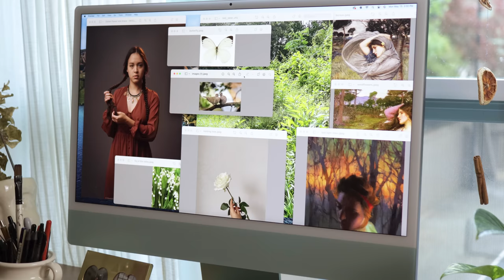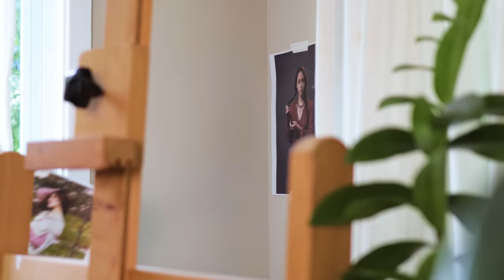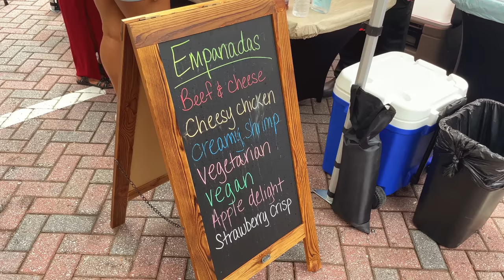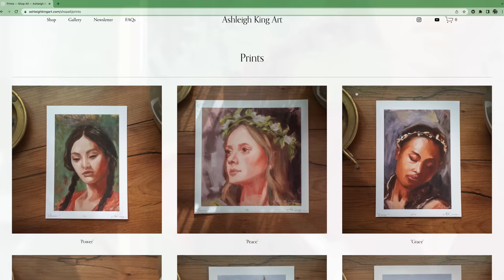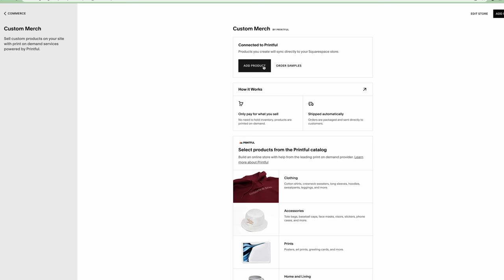I can't talk about this yet, so I'm painting my feelings 💭 coping with art + oil paint with me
using code ASHLEIGHKING

Is art with a deeper meaning more valuable? I’ve been oil painting solely to improve my skills. There hasn't been a deeper meaning or personal connection to many of my paintings in the past year. It was good for me to get lots of paintings out quickly, but I’m starting to consider the value in using my art to examine some of the topics I have flying around in my mind constantly.

It can be debated for hours whether art NEEDS to have a deeper meaning, but I think the real question artists should be considering is “does MY art need to have a deeper meaning?” For me, for the time being, I think mine does and I’ll share why in this vlog.

much love,
ashleigh

💖 Art Supplies 💖
Watercolor Supplies:
Arches Watercolor Paper
Winsor and Newton Watercolor Tubes
Travel Palette
Series 7 Brushes
Cotman Brushes
Watercolor Journal
Strathmore watercolor paper small
Winsor and Newton Cotman Watercolor Travel Set
Winsor & Newton Designers White Gouache

🖌 Oil Supplies 🖌
Gessobord Panel
Gamblin 1980 oil paint set
Gamblin Artists Oil paint set
Gamblin Mediums Set
Gamblin Solvent Free Gel
Princeton Aspen Brush Set
Student Grade Princeton Paintbrush set

🎨 Easels & Tools 🎨
Pochade Box
Tripod for pochade box (better than the one I got)
Large Wooden Easel
Tabletop Easel
Silicone Wedge
Palette Scraper
Silicoil Cleaning Jar
Brush Cleaning Soap
Paint Tube Wringer

✎Drawing Supplies✎
Large Sketch Pad
Wirebound Sketchbook
Strathmore Bristol Paper
Woodless Colored Pencils
Woodless Graphite Pencils
Faber Castell Pencils
Soft Pastels

Camera & 15-45mm Lens
22mm Lens
Desk tripod
Blue Microphone
Rode Microphone
External Hard Drive
Computer for editing

📚 Books in Studio 📚
Monet and Chicago
Frida Kahlo
Keys to Painting Faces and Figures
Icons of Women Artists
Drawing from Life